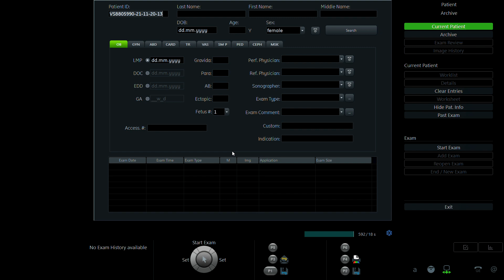CAO THỊ KHÁNH 1992 02